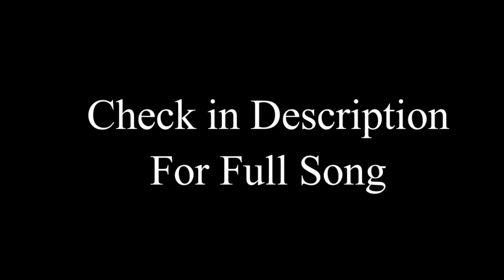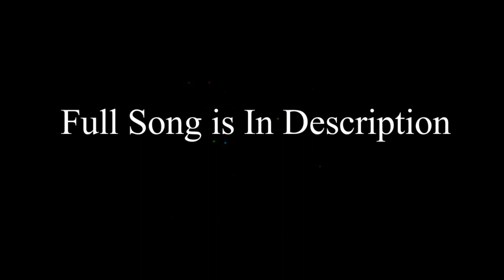Holi Special Dj Mashup Song 2018 || Holi Special Dj Nepali Song 2018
► Holi Special Dj Song Mashup 2018, Holi Special DJ Remix,
holi special dj song 2018, Holi Special Dj Song 2018 || Holi Special Dj Mashup Song 2018 || Holi Dj Dance Dhamaka JBL Blast Dj

Song Name - Holi Special Dj Song 2018
Holi special dj song 2018
Dj Artist - Dj Suren
Video Editor - PlayDj Team
Youtube/playdjin1 !!! Share the video with your friends and family

@LovKushMedia Pvt. Ltd.